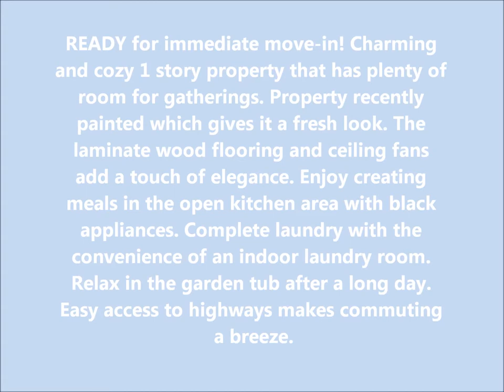22831 Twisting Pine Dr Spring, TX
22831 Twisting Pine Dr is a SGL 3 bed 2 Full and 0 Half Bath(s) 2 garage for lease in Spring Place. It has 1326 sqft and is listed at $995/momth.